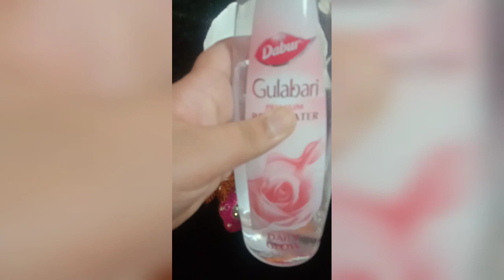घर में बनाए बाजार से भी अच्छे😱 DIY ALOEVERA💚FACIAL WIPES🌼100%NATURAL💚 & REVIEW👍|NATURAL BEAUTY❤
Want 100% natural facial wipes. & tablet tissue wipes review..??

How to use it?? & all about that

Hello everyone
Watch our all new videos

NATURAL BEAUTY